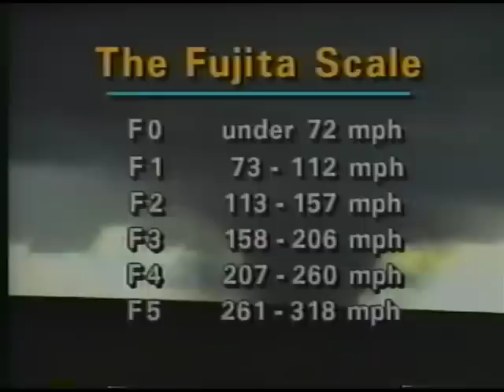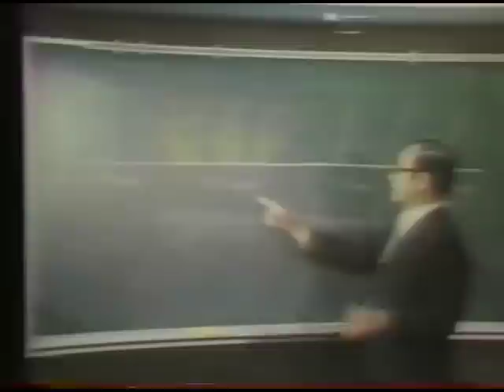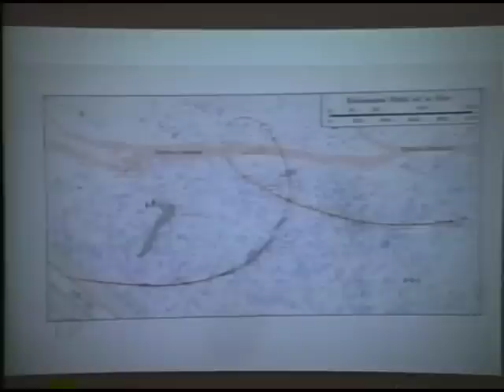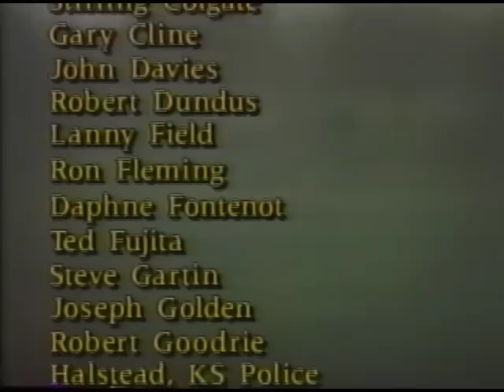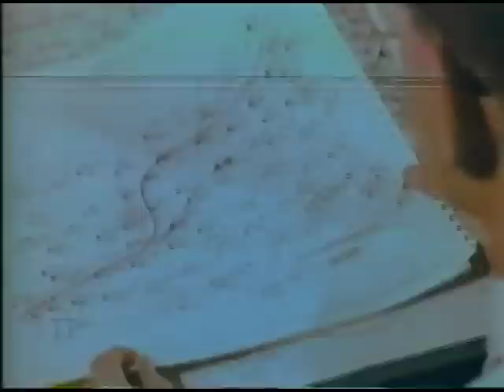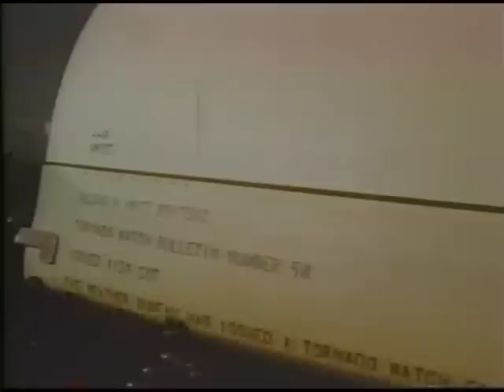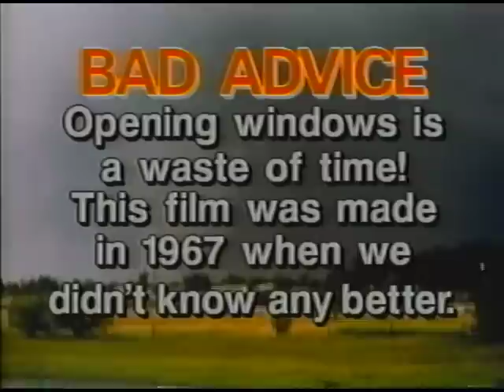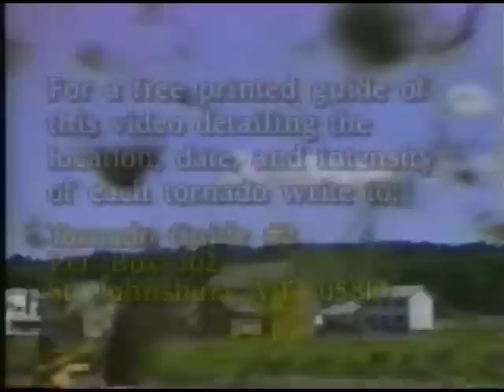Tornado Video Classics — Volume Two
Also known as "The Tornado: A Magnificent Unsolvable Puzzle," a collection of video segments on tornadoes and the damage they cause around the world. Included is a 1960's PSA from the Weather Bureau on tornadoes.